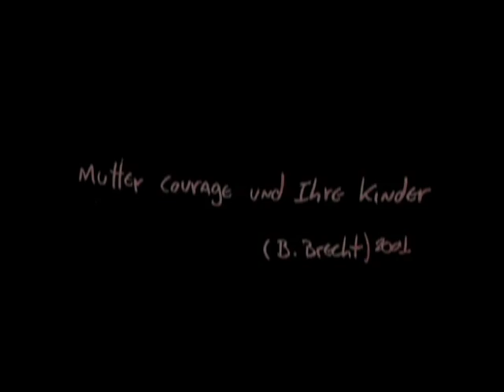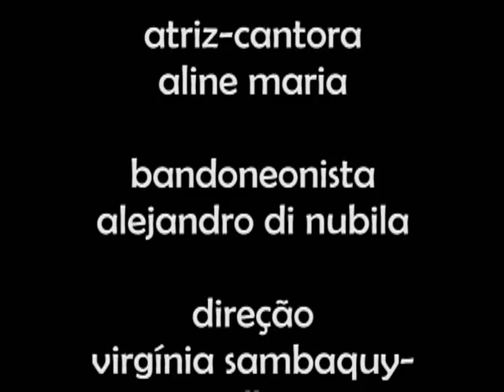MUTTER COURAGE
O grupo de teatro em alemão Wir Sprechen Deutsch foi um grupo pioneiro na interpretação de obras germânicas no Brasil, especialmente Bert Brecht; encenando sempre em língua original e possuía um público fiel e cativo. Fez parte deste grupo Aline Maria, hoje membro da Graúna Filmes que deixa em nossos arquivos de memórias vídeos para recordar.